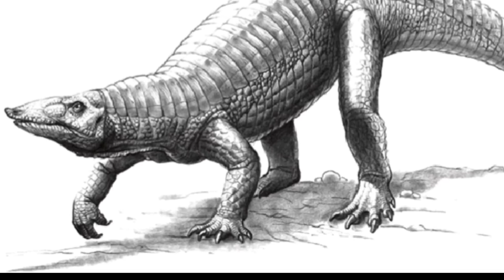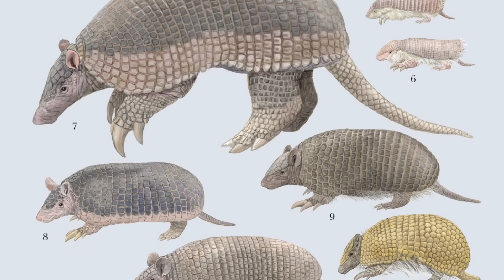🐊BLINDAJE FÓSIL: armadura en la piel osteodermos 🐾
🦕Conoce la fabulosa estrategia de los OSTEODERMOS, los huesos en la piel de dinosaurios, cocodrilos y otros!🦎

Julian Johnson Mortimer by Pexels

Jokull de Alexander Nakarada

Basado en : Armados hasta la piel, de Denis Ponce. Ciencia Hoy.